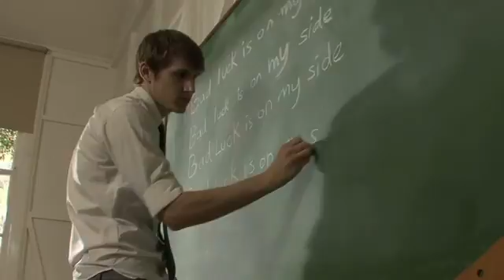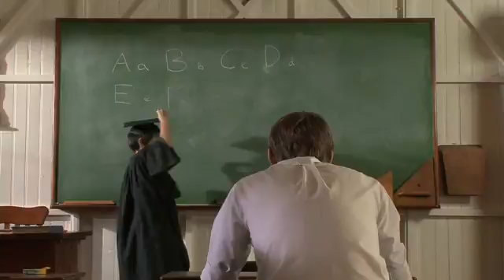Russell Crawford 'Bad Luck' Web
The brand new film clip from Sydney artist Russell Crawford.